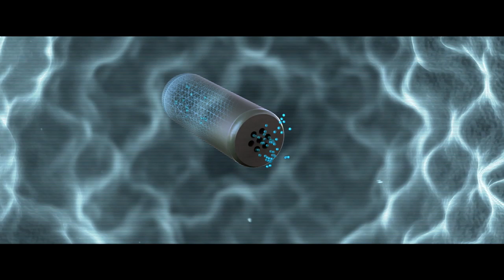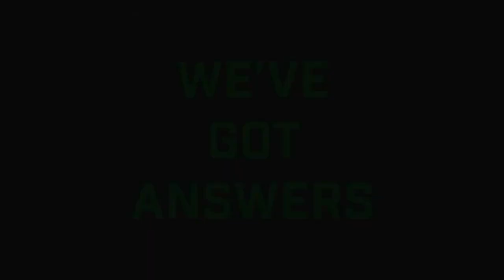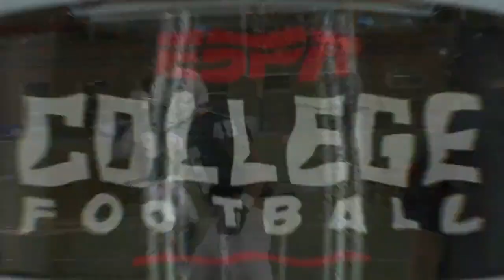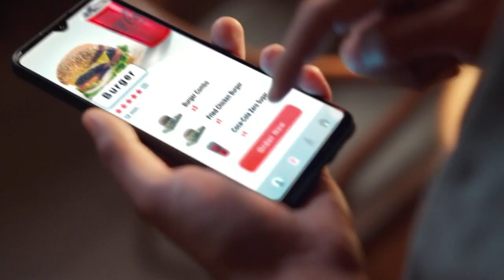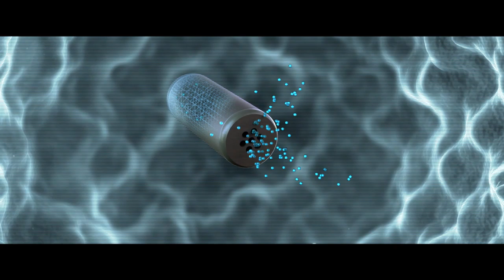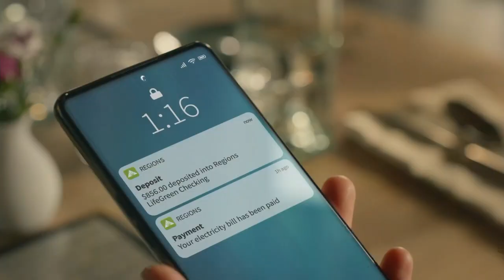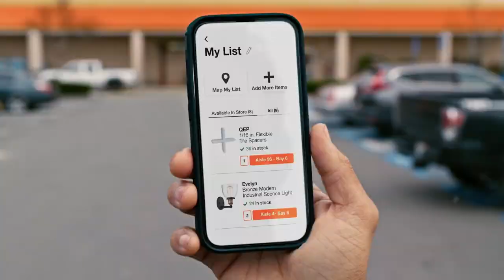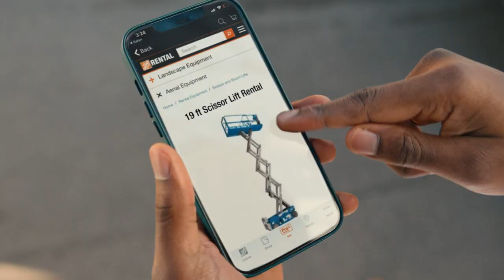2023 - Shorter vs Samford